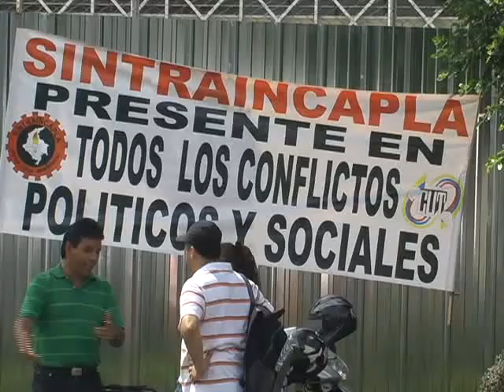Anuncian cierre de la planta de Chiclets Adams